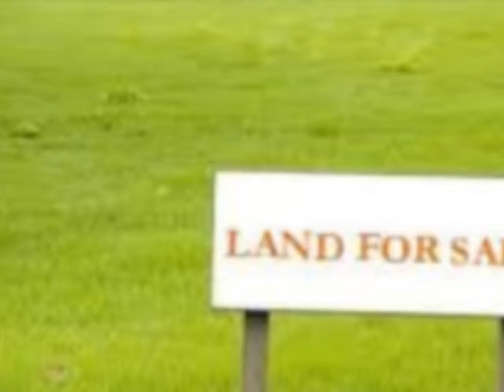Vacant Land For Sale in Mtunzini, Mtunzini, South Africa for ZAR R 570 000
Bedrooms:
Bathrooms: 0.0
Garages: 0.0
Price: R 570 000

Property Description:

This land is a developers and an investors dream!
In the heart of Mtunzini  lies this 1320sqm vacant level land.

With easy access to Empangeni & Richards Bay, close to transport routes and amenities.
It is also in close proximity to doctors, dentists and local  shops.